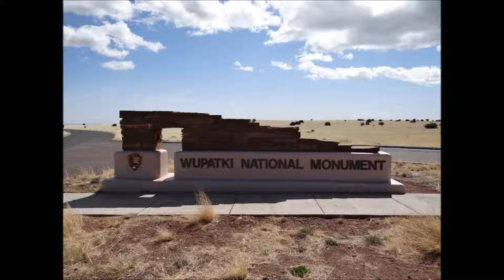Wupatki National Monument, Arizona